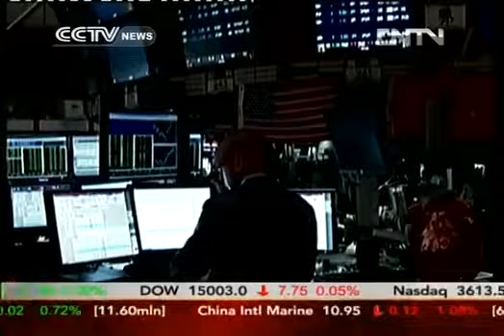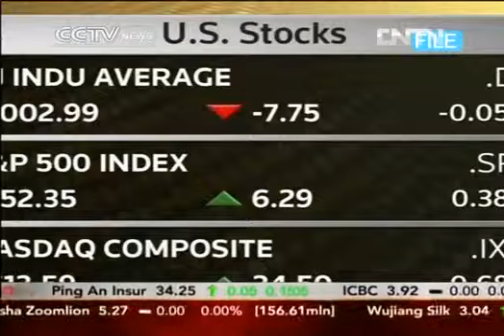U S FED minutes expected to show evidence of tapering plans